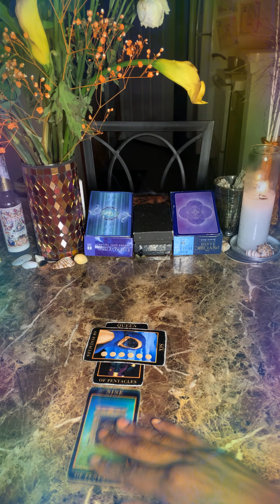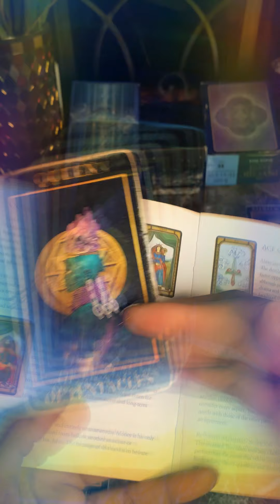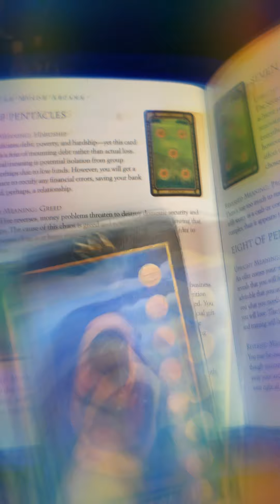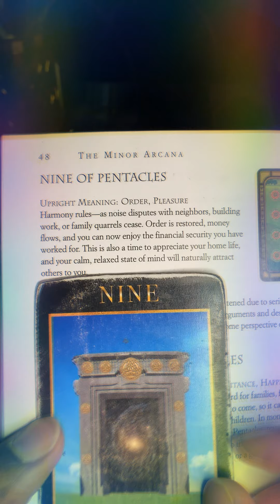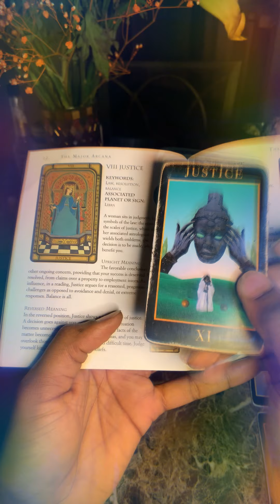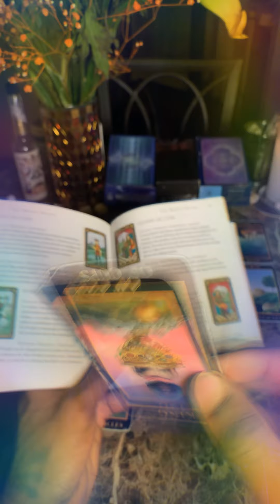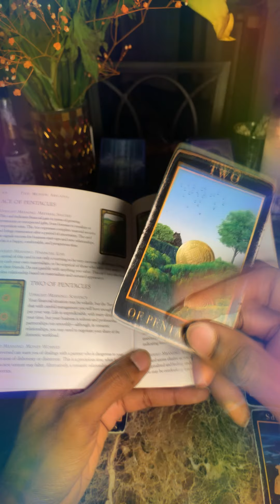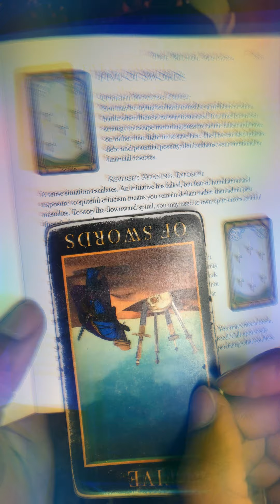TWIN 🔥 FLAME READING - Gemini ❤️ Libra - APRIL 2020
Psychic Samario is a gifted psychic passed down from previous generations.  He uses his abilities of Clairvoyance, Clairaudience, Remote Viewing, Medium, and Empathy/Channeling to connect with passed loved ones, and to offer you more clearer insight into the future of your intentional hopes and destiny-fulfilled dreams.  Once you've tried me, you will NEVER be the same.  I will wow you with details that not too many other psychics can predict or see.  I am anointed with the gift to heal as well as I also perform rituals at the crossroads if you desire or need any help with relationships.  I work with SPIRIT GUIDES, ANCESTORS, ARCHANGELS, & ORISHAS (Eshu/Papa Legba, Oshun, Chango, and Ogun) for my Spiritual Guidance and relay of sacred messages or sacred information from the Spirit Realm.

PLEASE DO NOT   ANY DONATIONS WITHOUT FIRST REQUESTING AN INVOICE FROM ME!  or your donation will be received without refund.

Light & Love